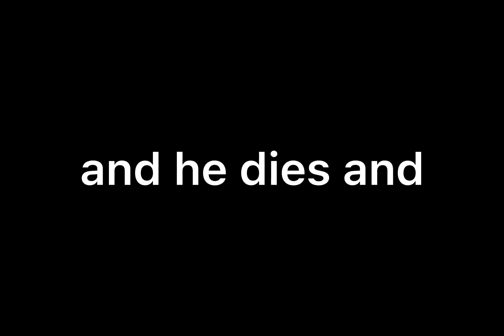One Day…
Yes I made this and yes its a voice reveal 🗿🥵